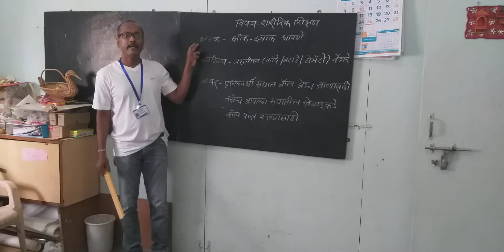Simple Skill For Dribling